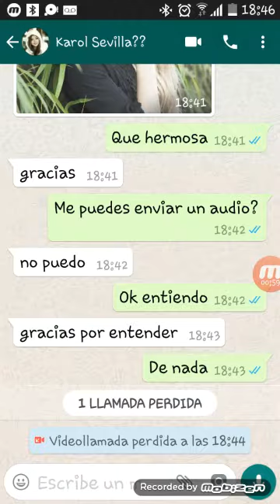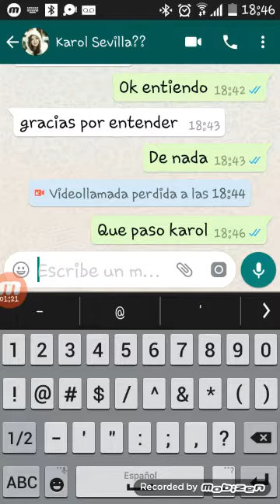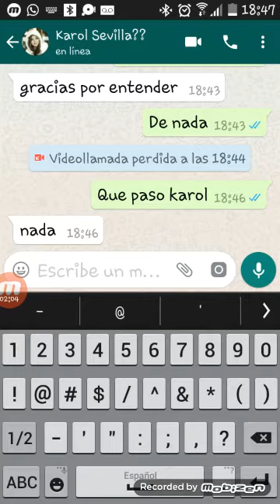Hablando con una karol sevilla verdadera parte 2